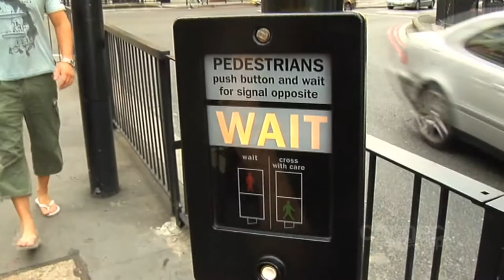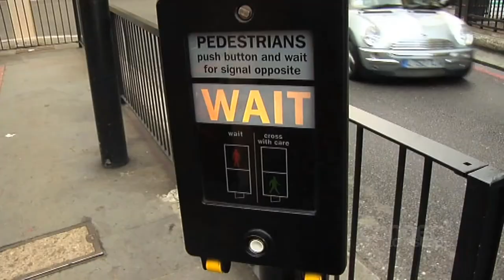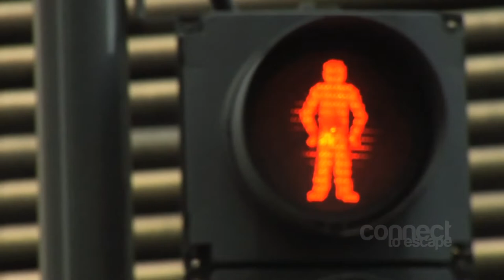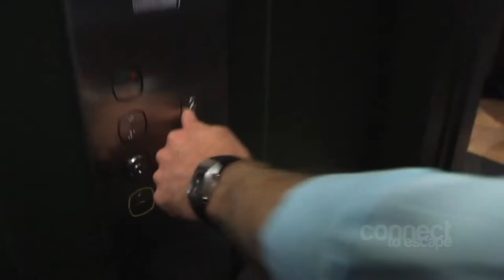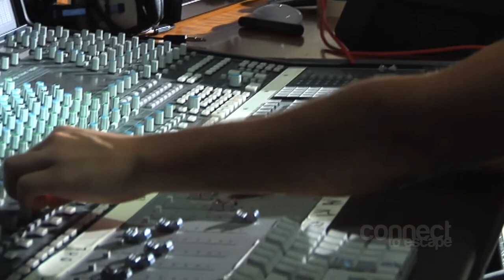Connect to escape - Czy wierzysz w horoskopy lub przepowiednie? (odc. 8)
Drugi z trzech wieczorów trzeciej edycji serii "Connect to escape", pt. "Czy wierzysz w horoskopy lub przepowiednie?".

Prowadzenie: Dawid Polok.
Zaproszeni goście: Łukasz Romanowski, Dorothy Porawski-Orzechowska, Władysław Polok.

Zarejestrowano staraniem polskiego oddziału LIFEconnect, przy współpracy z Kościołem Adwentystów Dnia Siódmego w RP.